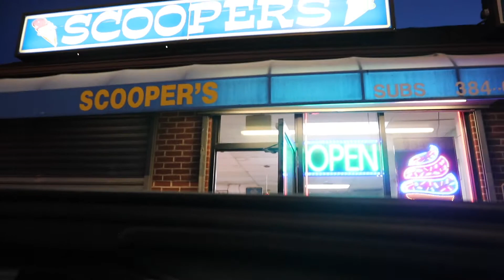LINKUP + FOOD VLOG | TACO BELL + ICE CREAM SHOP |SADE FLAWLESS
HEY FLAWLETS!